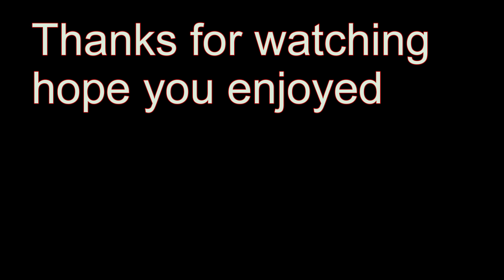Ultimate Back Workout For Beginners/ New Gym Gear Unboxed